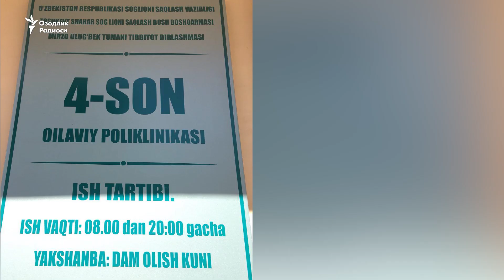Тиббиëт ходимлари яна мажбурий меҳнатга жалб қилинди